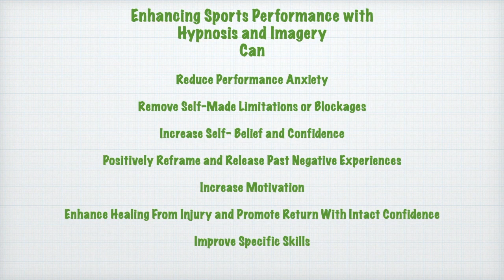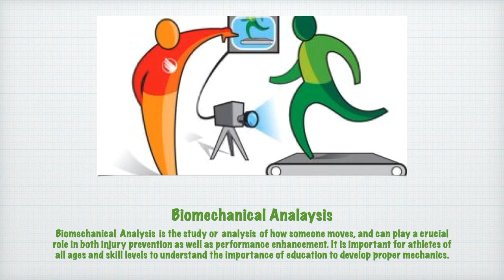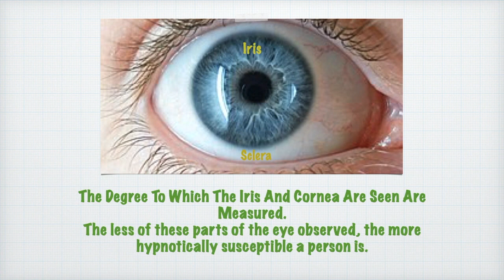Hypnosis To Enhance Football/Soccer Sports Performance#football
For in-depth information on the science of sports performance and the use of hypnosis go
How Hypnosis Can Help Sports Performance

Reduce performance anxiety
Remove self-made limitations or blockages
Increase self-belief and confidence
Learn anger control
Facilitate better visualization and mental rehearsal
Positively reframe and release past negative experiences
Increase motivation
Remove any negative thoughts before, during, and after the competition, and replace with positive thoughts
Improve specific skills by practicing mental rehearsal techniques
Improve healthy habits including nutrition, weight control, sleep, substance abuse, self-care/balance, etc.
Enhance healing from injury and promote return with intact confidence

Hypnosis is a method of focusing your mind and then using your imagination and thoughts to stir feelings and to alter your behavior and attitudes. In a sense, in hypnosis, you are altering your internal world. When you change how you think, visualize, and imagine things to be, your feelings and behavior will begin to change.
 Some people are just more hypnotically gifted than others and Like any skill development, the process of hypnosis receptiveness is a personal journey

It can have a profound effect in a very short period of time, but like any therapy, there has to be a strong desire for a change and a belief in the process.
Hypnosis is not a panacea, as medications are not to a physician.
A hypnotherapist prescribes words, as every person is unique then it's important that these words are succinct and relative.

  I always tell clients not to intellectualize the process, but to just kick back and enjoy the experience. If you are truly ready to be guided, then the results can be dramatic.